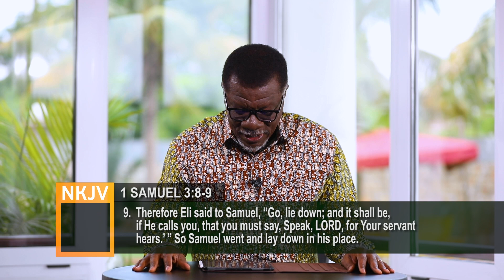Godly Counsel || WORD TO GO with Pastor Mensa Otabil Episode 806